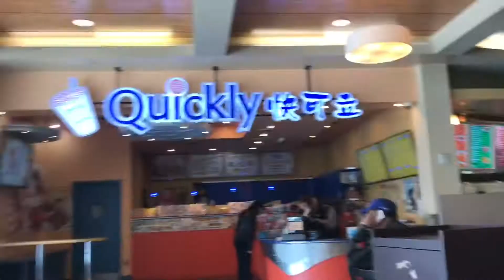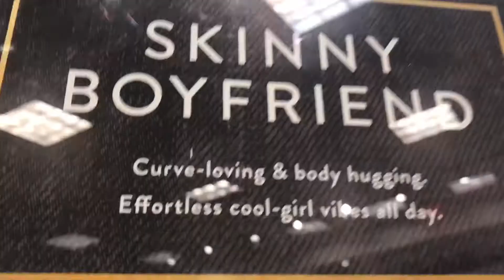Last day of jail plus shopping with Nicole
Hey guys! I’m going to miss all of my friends! No more waking up at 6a.m! It’s finally summer! I’m so exited to make more videos on summer and have a blast in summer :) I hope you guys enjoyed this vlog and if you did please make sure to give this video a huge thumbs up,subscribe to my channel,share,turn on my post notifications to always get notified every time I post a new video. Can’t wait to see my friends again! Byeeee
Follow all my social medias:
Musical.ly:@london.juliet